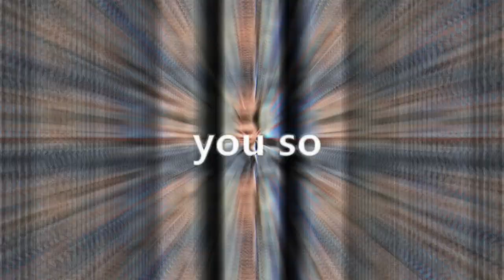Szymon Hołownia- You so precious when you smile-memy polityczne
Chcieliście Szymonka to proszę- planuję jeszcze kilku polityków i zamykam chyba tę serię, no chyba, że będziecie bardzo chcieli... :)